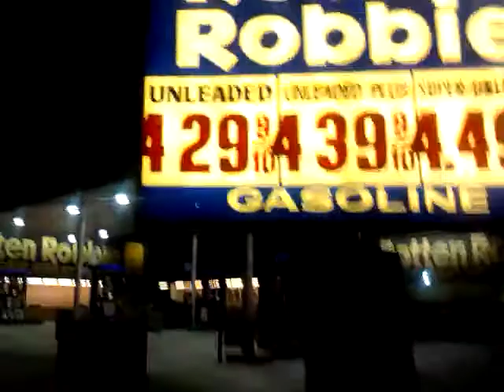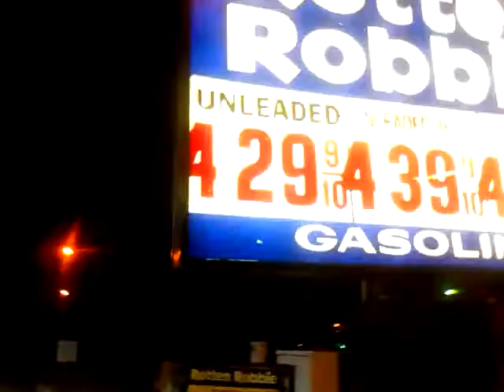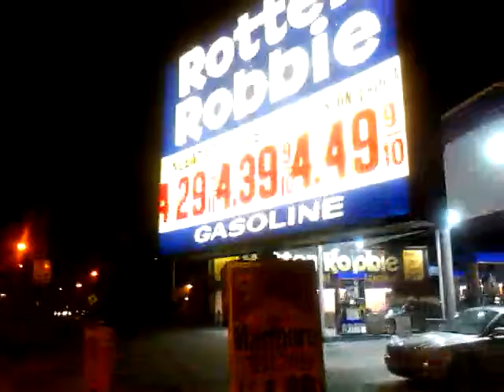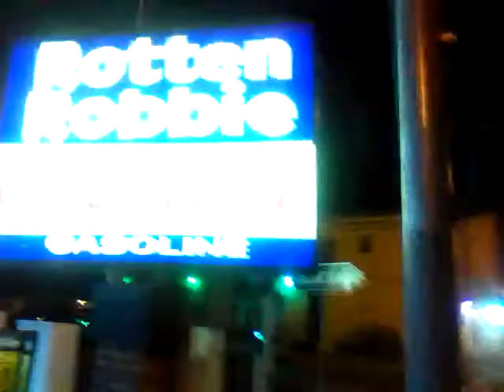Gas Prices Rotten Robbie From $4.29 to $3.95 San Jose CAOct 17, 2012 10:46 PM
By Ray J. Perez " La Recontra Oferta Newspaper " LRON ' s Video News at San Jose, CA USofA..10.27.2012 .This is Gas Prices update ..Rotten .Roobie licared in Julian Ave and 10th in the same corner..on October 17, 2012 gas per gallon was $4.29, Valero $4.39,, 7-11 $4.49 and CHEVRON San Jose Downtown was $ 4.59. now this went down to $4.25 in CHEVRON gas sation.

Rotten Robie updated gas price is $3.95 per gas gallon in San Jose DownTown ..The oil barrel WTI went down $ 86.24 yesterday Friday 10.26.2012 those prices can't be held out ..The economic deflation has to acomplish now because al holidays are coming.